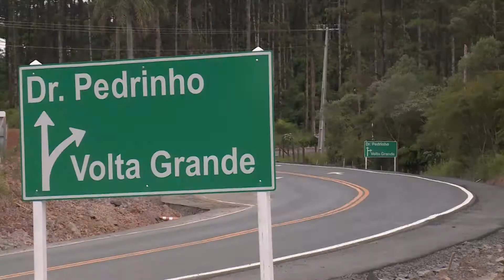Implantação e pavimentação da SC-112 no Planalto Norte de SC